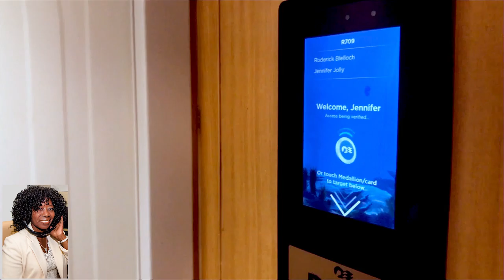Next Gen Wearables